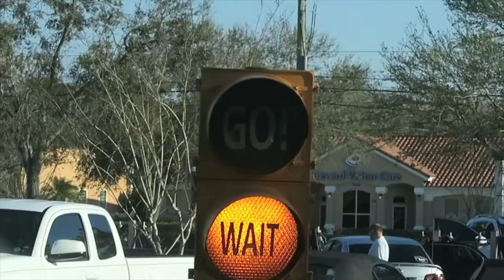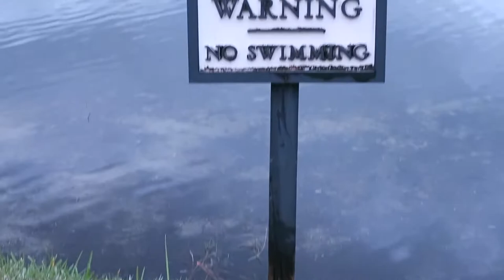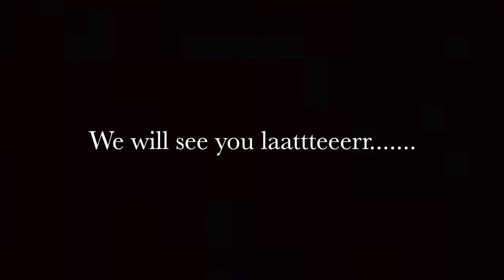DENTIST DISASTER!!!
MUSIC